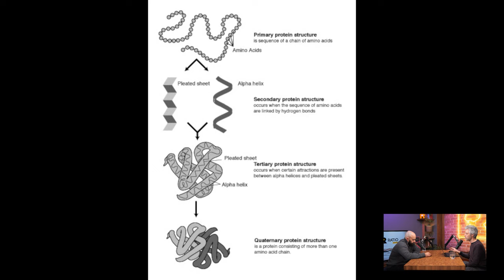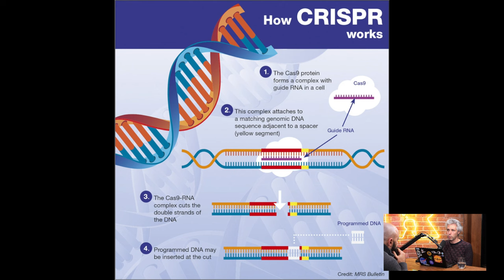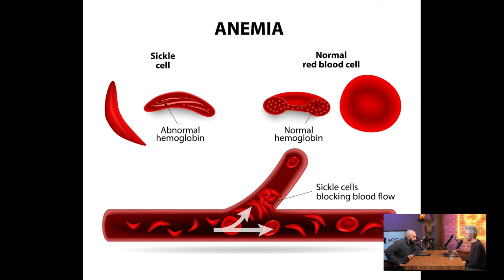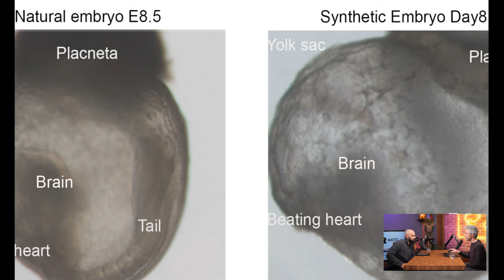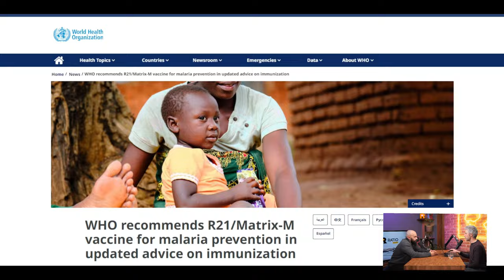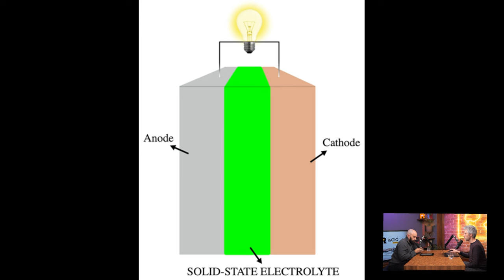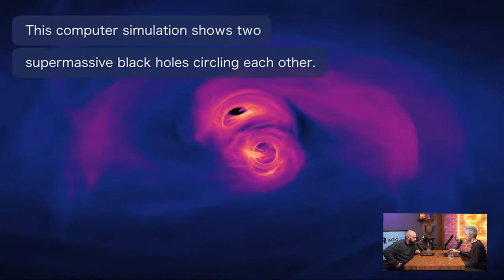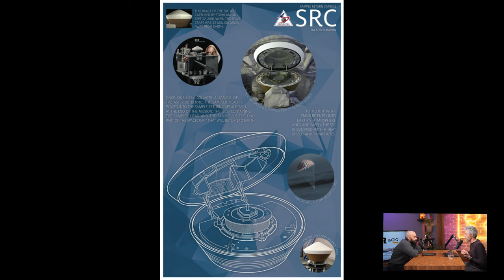Науката през 2023 [Ratio Weekly с Никола Кереков]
Какво се случи в света на науката през 2023? Никола и Петко са подбрали най-интересните научни новини от различни области.

Попълнете нашата АНКЕТА и ни помогнете да правим още по-добро съдържание Подкрепете ни на

- Беше изстреляна и друга важна мисия на НАСА - Психея.

Tози епизод идва с подкрепата на Ontotext. Благодарим им, че подкрепят науката и нашата работа! Вижтe отворените им позиции на

CHAPTERS
00:00 интродукция
12:08 AI създава нови, по-добри лекарства и материали
23:54 CRISPR революция в медицината
34:20 Първия синтетичен човешки ембрион
37:50 Трансплантации
42:31 Нова по-добра ваксина за малария
45:02 Първата в света ваксина срещу RSV
48:17 Т.рекс е имал устни
50:02 Голям пробив в производството на твърдофазни батерии
51:22 От какво е умрял Бетховен според науката
52:53 Как гравитацията взаимодейства с антиматерия
54:55 Гравитационно-вълновия фон
57:06 Прогресът на Starship
57:35 Мисията JUICE
59:16 Мисията Евклид
1:00:19 Kосмическа агенция на годината - ISRO
1:02:16 OSIRIS-REx се завърна и си тръгна пак
1:06:24 Изстрелването на първата VULCAN ракета
1:15:32 Официално отлагане на мисията Артемис